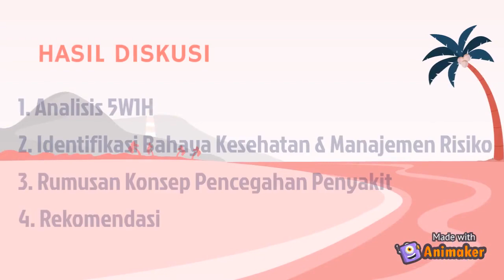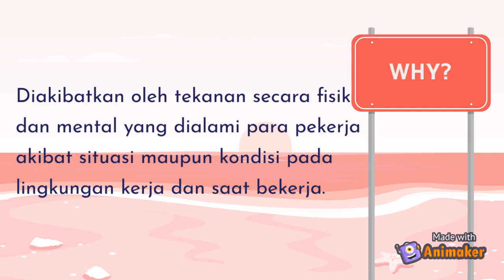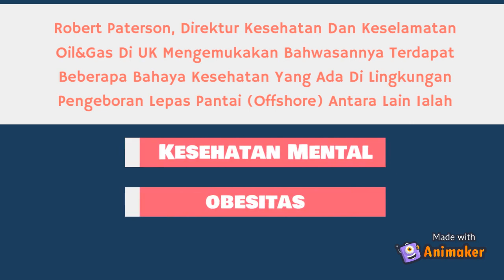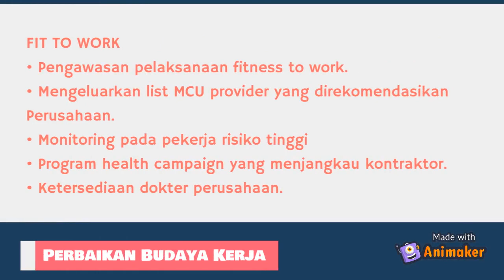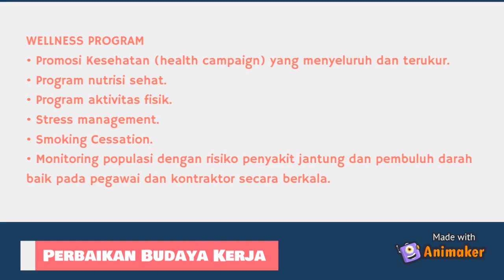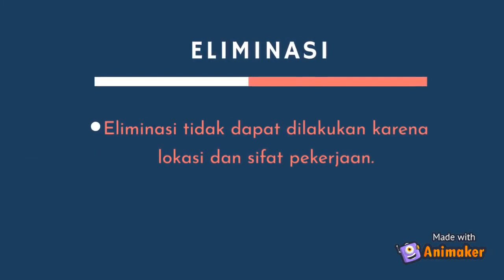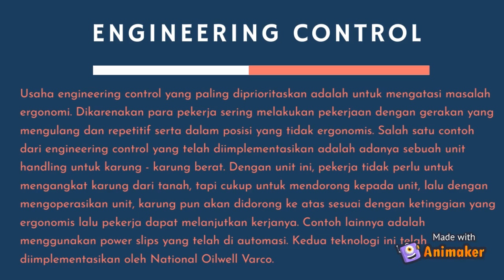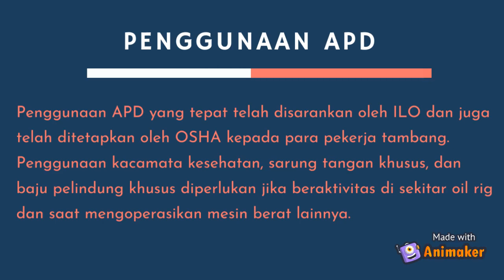Bahaya Kesehatan di Pengeboran Minyak Lepas Pantai: CASE STUDY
Analisis Kasus Bahaya Kesehatan Kerja di Pengeboran Minyak Lepas Pantai
Berikut adalah Video Group Project dari Kelompok 2 yang Beranggotakan:
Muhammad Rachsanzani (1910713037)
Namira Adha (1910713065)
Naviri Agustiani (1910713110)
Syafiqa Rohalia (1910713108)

Mata Kuliah: Kesehatan Kerja
Kelas: 5D Peminatan K3, Angkatan 2019 T.A. 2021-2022
Prodi Kesesehatan Masyarakat, Fakultas Ilmu Kesehatan
Universitas Pembangunan Nasional Veteran Jakarta

Dengan ini Kelompok menyatakan bahwa video ini memang benar hasil karya dari kelompok, tidak ada plagiarisme dan telah mengizinkan Channel Kesmas Bela Negara untuk mengupload video berikut.